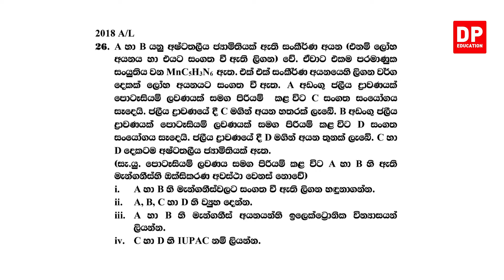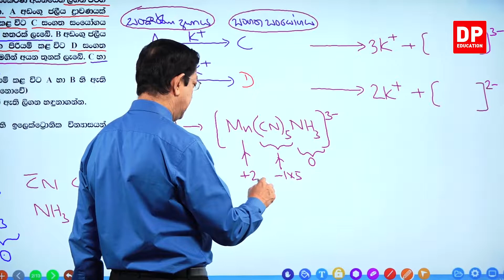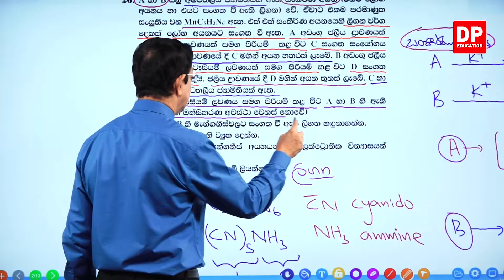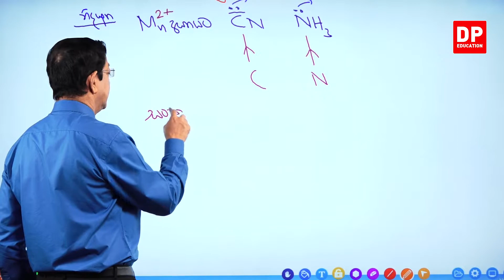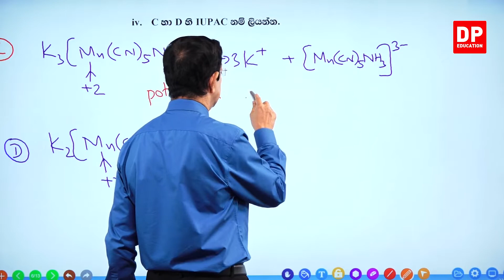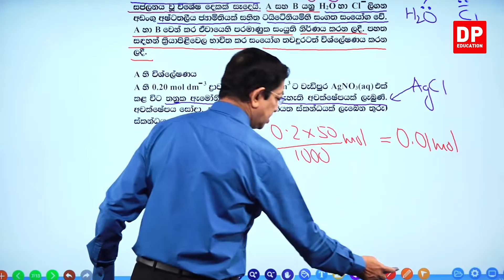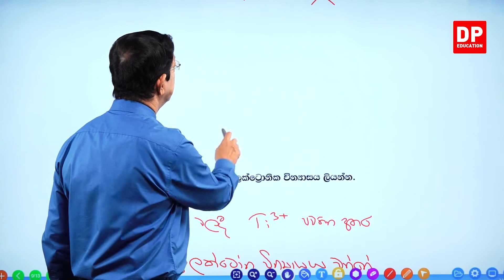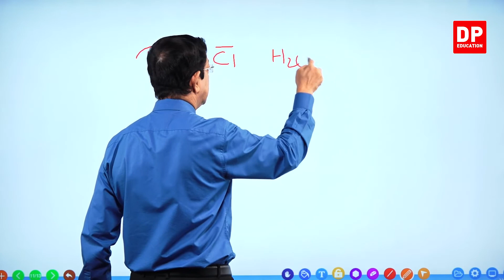06 ඒකකය | පාඩම 10 D - ගොනුවේ අභ්‍යාස 18 - 37 වන කොටස | AL Chemistry Unit 06 Lesson 10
17 වන කොටස

18 වන කොටස

19 වන කොටස

20 වන කොටස

21 වන කොටස

22 වන කොටස

23 වන කොටස

24 වන කොටස

25 වන කොටස

26 වන කොටස

27 වන කොටස

28 වන කොටස

29 වන කොටස

30 වන කොටස

31 වන කොටස

32 වන කොටස

33 වන කොටස

34 වන කොටස

35 වන කොටස

36 වන කොටස

37 වන කොටස

37.1d ගොනුවේ අභ්‍යාස ⏩00:00

38 වන කොටස

39 වන කොටස

40 වන කොටස

41 වන කොටස

42 වන කොටස

43 වන කොටස

44 වන කොටස

45 වන කොටස

46 වන කොටස

47 වන කොටස

48 වන කොටස

49 වන කොටස

50 වන කොටස

51 වන කොටස

52 වන කොටස

53 වන කොටස

54 වන කොටස